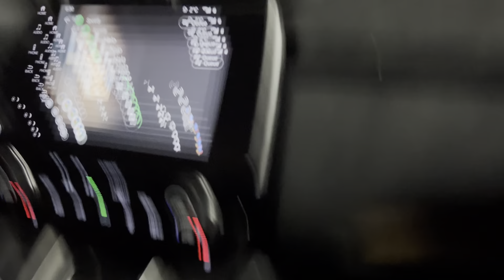EXTRA ORDINARY SNOW MAGIC EXPERIENCE TORONTO